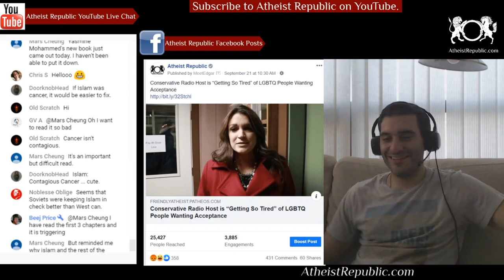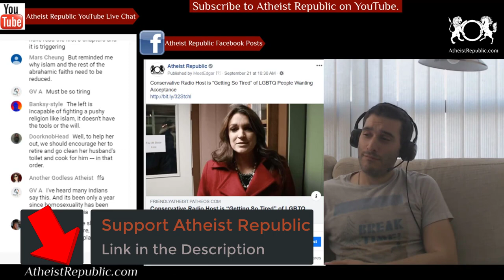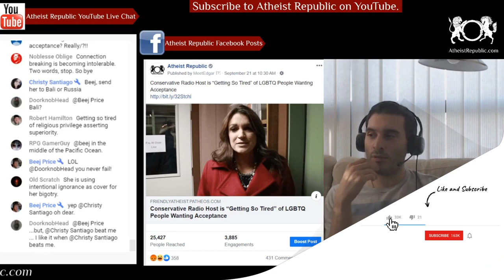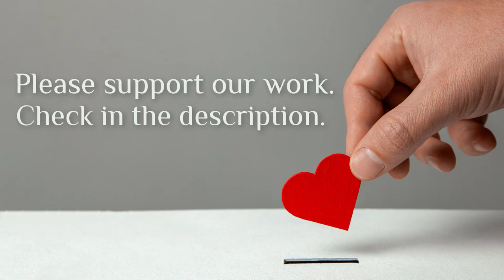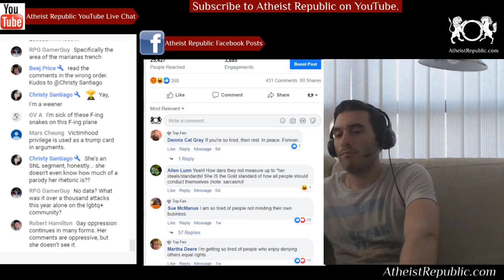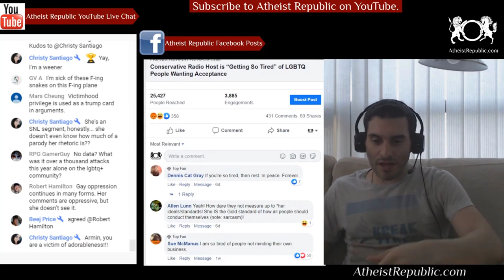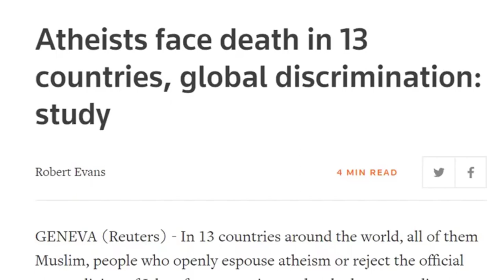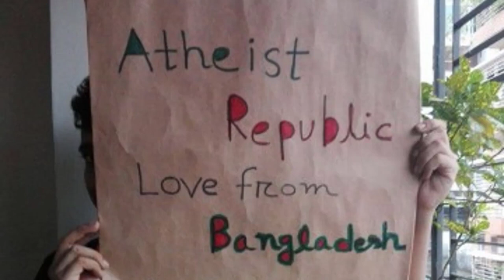Conservative Radio Host is “Getting So Tired” of LGBTQ People Wanting Acceptance 🌈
Kate Hefley Dalley, a radio host and devout Mormon, said that she's very tired of LGBTQ people getting soooooo much attention for their alleged victimhood. A part of her Facebook post says, "Dear LGBTQ Community: Can we all just be honest? I’m getting so tired of this. The perpetual victim thing has got to stop. Your claims of getting fired from every job, beaten up every time you leave the house, everyone hating on you and being thrown out of every home rental — please show me the news reports where this is ACTUALLY happening to you. No data anywhere backs this up for decades. Individual cases here and there does not mean it’s happening to you personally on a daily basis."

Source: Conservative Radio Host is “Getting So Tired” of LGBTQ People Wanting Acceptance
Location: USA